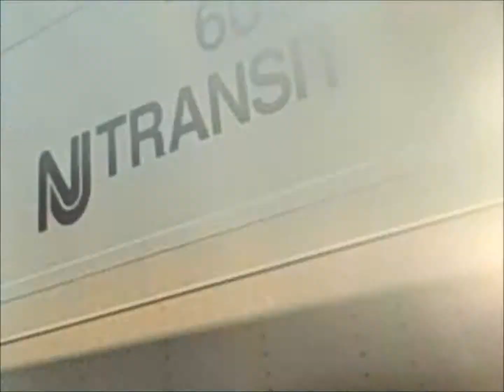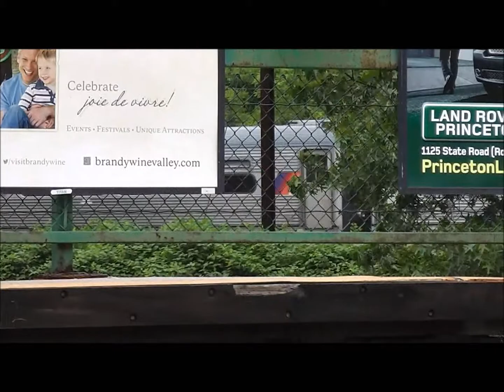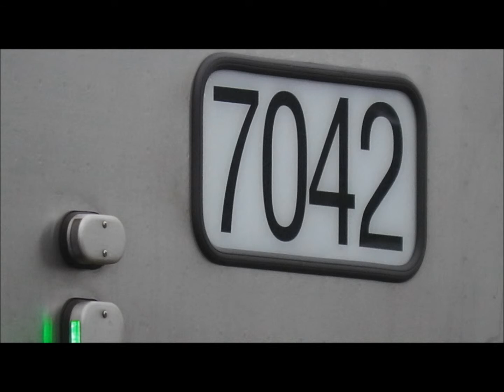Princeton Junction railfanning 5/24/13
Went to railfanning Princeton Jct.  Got some good trains in only 20 minutes.